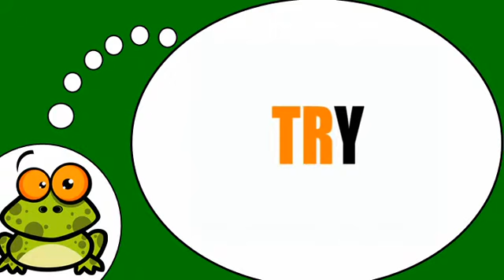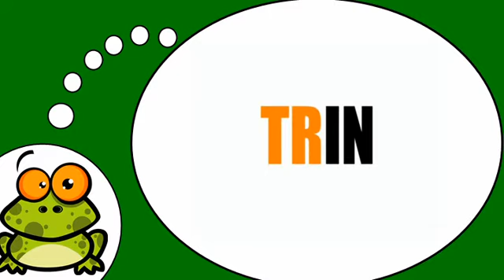الفرنسية لجميع = المقاطع مع # TR